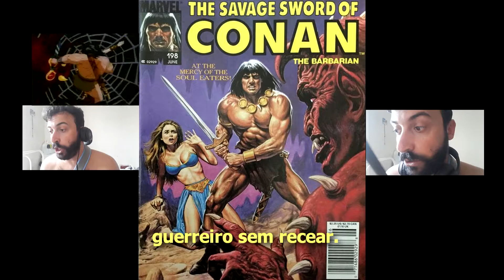Conan, O Aventureiro. Fan - Made, PT - PT.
Conan pertence á Hasbro e Jetlag Productions.